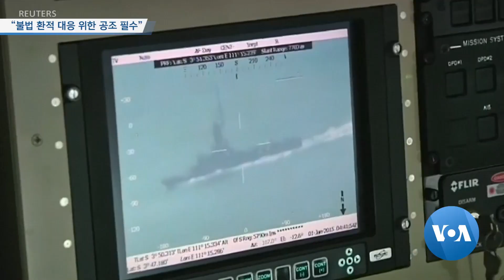[VOA 뉴스] “불법 환적 대응 위한 공조 필수”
국제사회가 주목하고 단속을 강화하고 있는 북한의 제재 회피 방법은 바로 ‘불법 환적’인데, 이런 불법 환적은 여러 인물과 나라를 거치는 만큼 단속에는 국제 공조가 필수라는 게 전문가들의 지적입니다. 유엔 안보리 대북제재위원회 전문가 패널을 지낸 전문가들 오택성 기자가 인터뷰했습니다. (영상편집: 조명수)